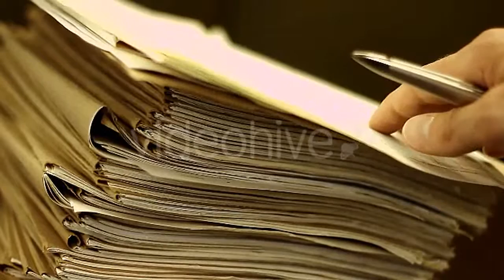Positive Businessman Accepting Offer by - (business-corporate) Stock Footage | Mega Pack +40 items